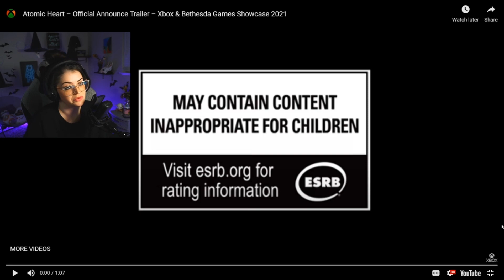COULD ATOMIC HEART BE THE BEST GAME OF 2022? | Official Trailer Reaction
Atomic Heart is an Open World Action/RPG, events of which unfolds in an alternate universe during the high noon of the Soviet Union. You are P-3, a special KGB agent, who is investigating the catastrophic event at Facility №3826. A global system failure happens at the Soviet Facility №3826 that leads machinery to rebel against the people. You are Major P-3 and your task is to eliminate the consequences of a large-scale accident and prevent the leakage of classified information threatening to destroy the whole world.

Proud member of: Team Coven